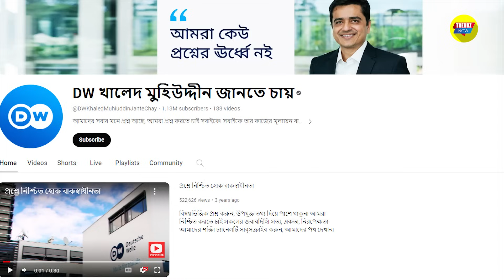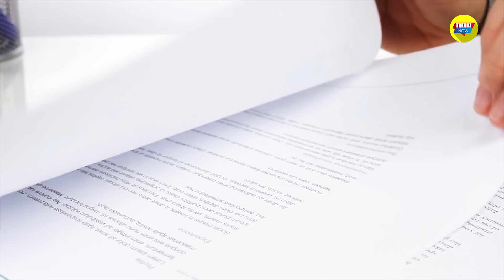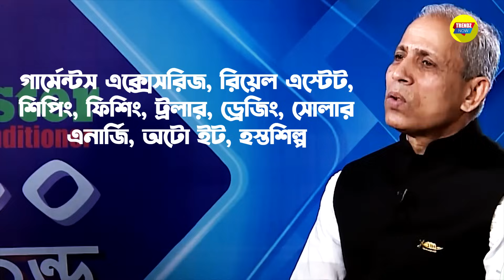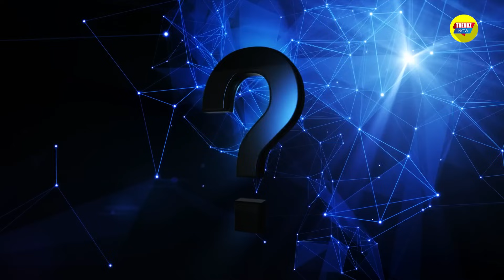একাই তিন তিনটি মনোনয়ন কিনে রাজনীতিতে নতুন আলোচনায় সাকিব আল হাসান!| Nomination | Shakib Al Hasan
বাইশ গজের জাদুকর এখন রাজনীতির মাঠে;মনোনয়ন কেনার হ্যাট্রিক সাকিবের; পাবেন তো এমপির টিকিট?